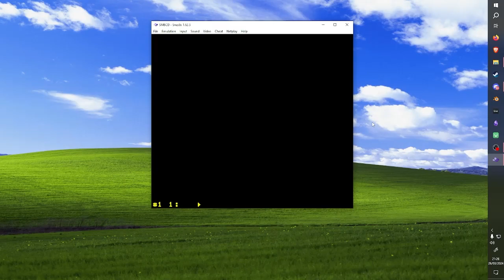SMBCD Speedrun Comp - Grasslands v1.3 in 31.11 (EMU w/ controller) by Piki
Performed on the 26th of March, 2024.

First try, babyyyyyyyyy.

As I said in my Beach PB, I wanted to try and get this time on controller. Here it is. I opened the emulator, set up OBS and did this run. This is my 11th 31.11.

Time to rest.

Run on Snes9x 1.62.3, with a Hori Pokken Tournament DX controller. No Pro-Action Replay or Game Genie codes, no left+right.